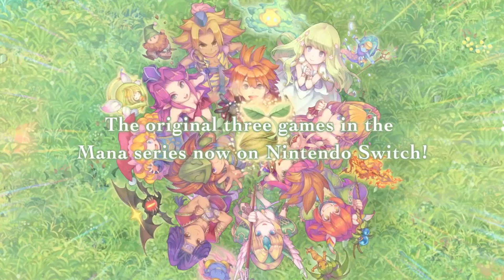TRIALS of MANA - E3 2019 Game Announcement Trailer - Nintendo Switch | AUUN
TRIALS of MANA